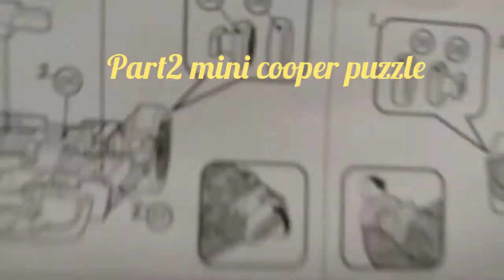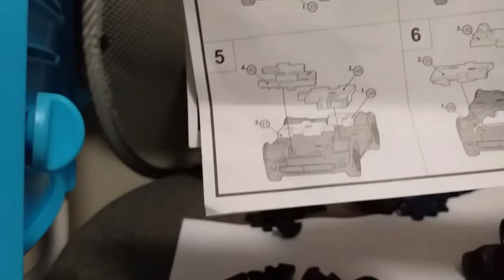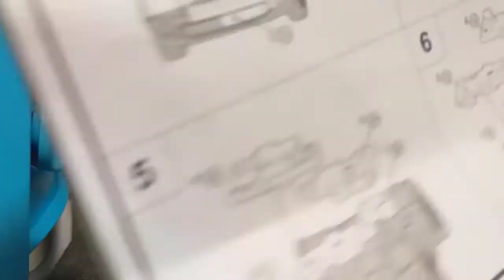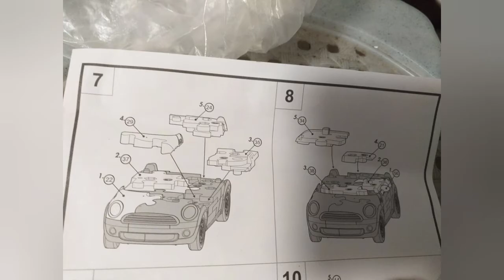Mini cooper assemble puzzle part2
Minicooper#cartoys#carpuzzle#labzleg#